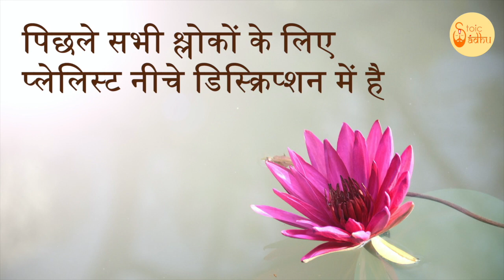Bhagavad Gita 4.24 | Chapter 4 Shloka 24 | भगवद् गीता 4.24 | अध्याय 4 श्लोक 24 | Gita Shloka 186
भगवद् गीता (भगवान का गीत) सबसे महत्वपूर्ण हिंदू ग्रन्थ है जो हिंदू धर्म के विचारों का एक संश्लेषण प्रदान करता है। यह धर्म, भक्ति और मोक्ष से सम्बंधित योग के विचारों पर चर्चा करता है। इसमें ज्ञान, भक्ति, कर्म और राजयोग चारों ही योग के मार्ग सम्मिलित हैं। इस वीडियो में भगवद् गीता के चौथे अध्याय के श्लोक 24 की चर्चा की गई है।

Bhagavad Gita (The song of God) is the most important Hindu text which provides a synthesis of the ideas of Hinduism. It talks about dharma, bhakti and the yogic ideas of moksha. It covers jnana, bhakti, karma, and Raja Yoga. In this video the Shloka 24 of the fourth chapter of Bhagavad Gita is been discussed.